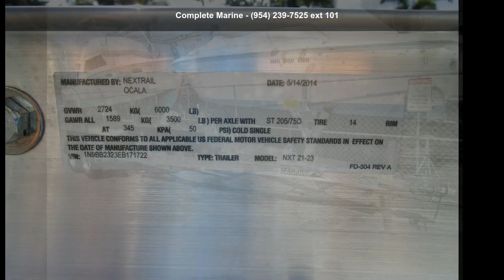2019 Sea Hawk 21-23 Tandem Trailer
You're looking at a 2019 Brand New Sea Hawk Aluminum Tandem axle trailer for a 21-23 ft boat. and nbsp; The Trailer has Aluminum cross members, disc brakes, trailer guides and more. and nbsp; We Accept All Trades.